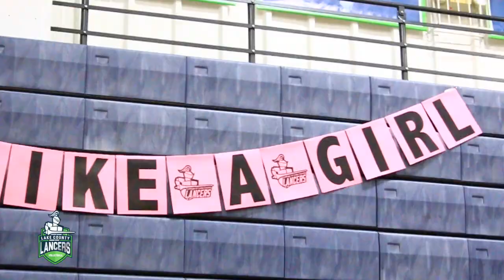Lancers Volleyball | Breast Cancer Awareness Night Recap | Fall 2017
The Lancers had a great performance on this night.

Beat: Pulse  - George Ellinas